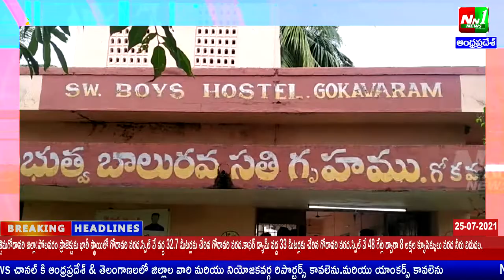25/07/21.తూర్పుగోదావరి జిల్లా: ది గోకవరం ప్రెస్ క్లబ్ నూతన కార్యవర్గ ఎన్నిక.